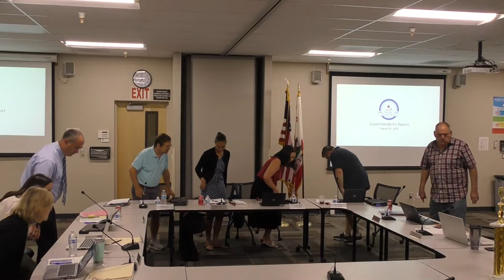Brentwood Union School District Board Meeting 8/16/2023